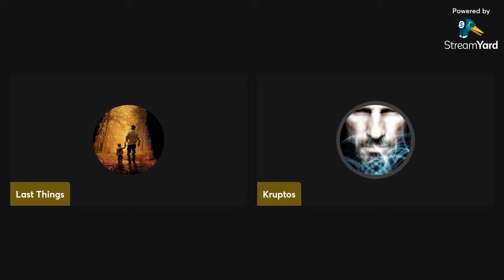The Dangers of Reenchantment with Kruptos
I'm joined by Kruptos to discuss the latest ideas in the dissident right memeplex and the role of Calvinism in contemporary dissident right discourse.

Kruptos runs the deservedly well-known and revered Substack, 'Seeking the Hidden Things. You owe him your allegiance, Anon! - as well as a subscription.